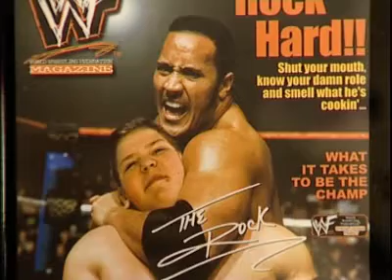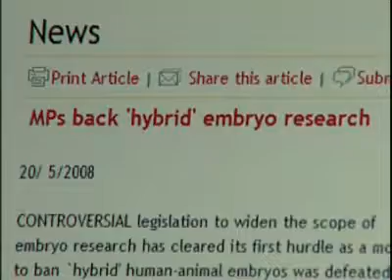Hybrid embryo research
Carl Tilson has Duchenne Muscular Dystrophy and welcomes the research.